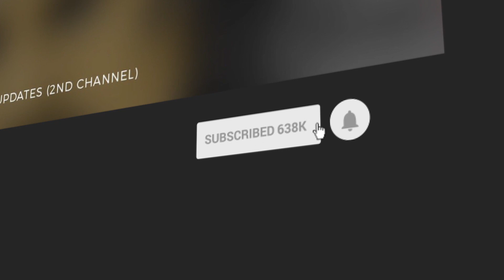Madden 19 Supercut 😂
The best moments from Madden 19's Longshot 2 story mode. Thank you EA Gamechangers for providing TBH a free copy.